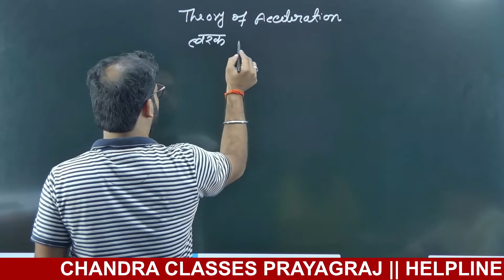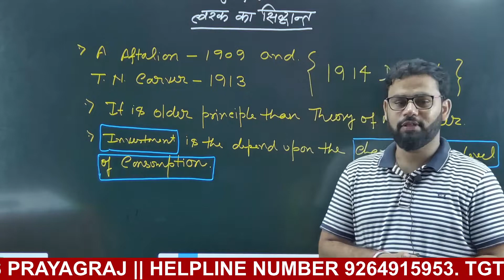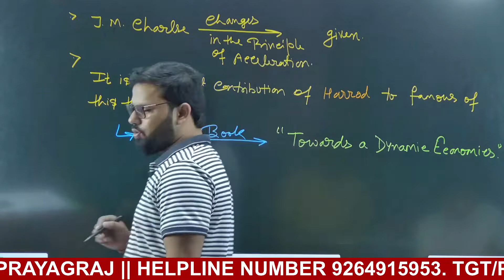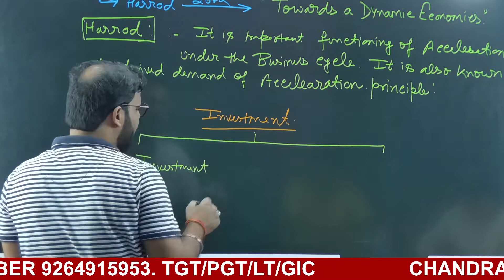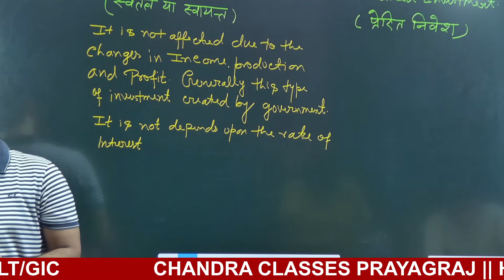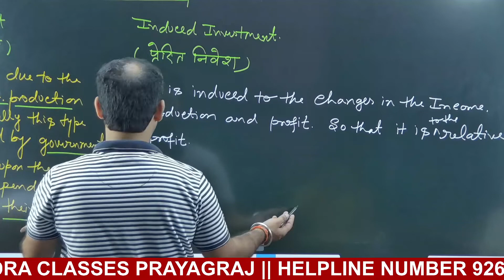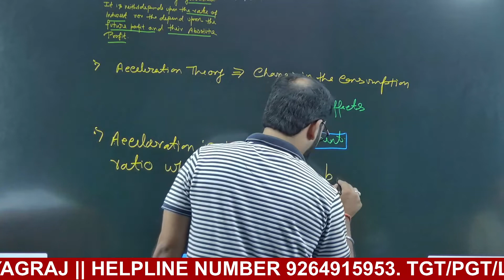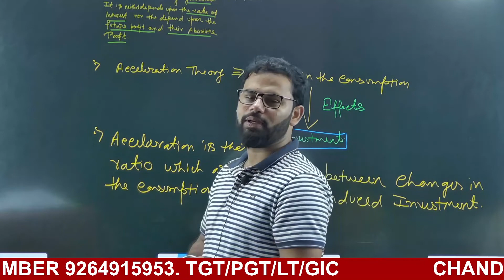TGT//PGT// LT //UGC NETECONOMICS (THEORY OF ACCELERATION ) BY BN PANDEY SIR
ADMISSION OPEN IN BOTH MODE ONLINE AND OFFLINE (7 TO 10 AM )